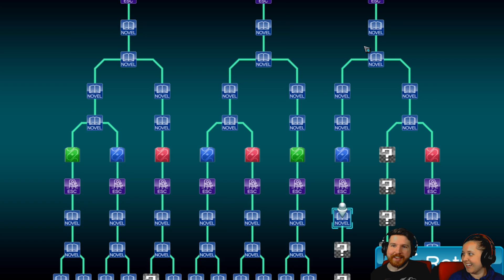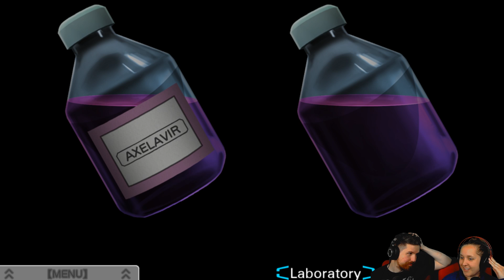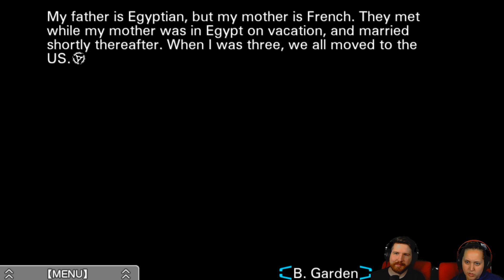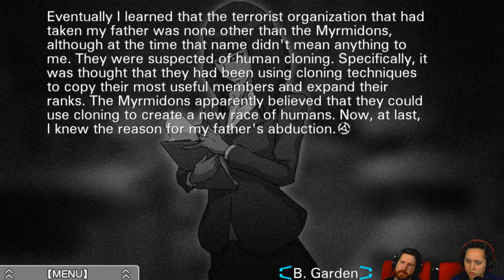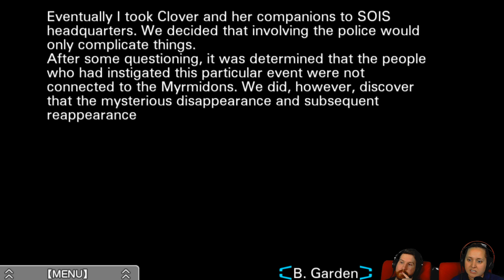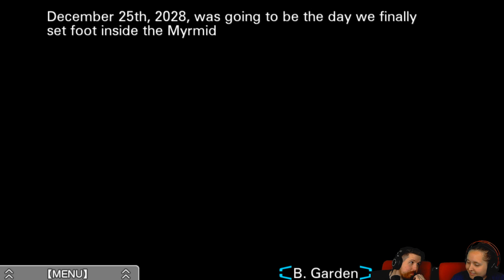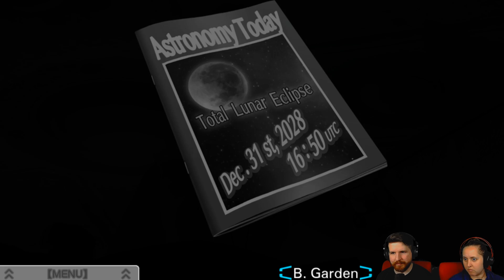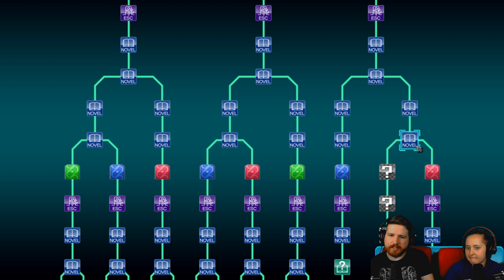Virtue's Last Reward [Part 33] - Ending 5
We are back to finish things out.